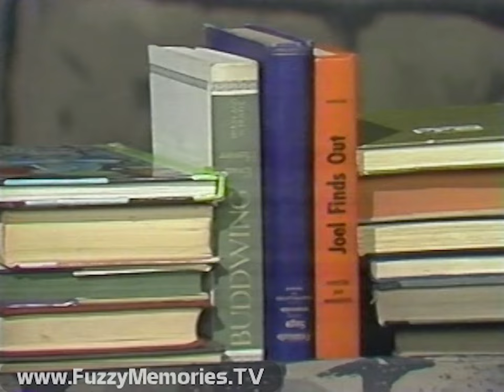Son of Svengoolie - "It Came From the Audio-Visual Department!'" (1982)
Here is another hilarious sketch from Son of Svengoolie as aired on WFLD Channel 32 - "It Came from the A/V Department!".

This was listed as "Break #5" from Show #174.

Starring Rich Koz as the nerdy A/V Guy and voice over announcer.  Playing the part of the girl who screams is Susan Uyeda, who was an artist at WFLD-TV that worked on Son of Sven.  Playing the part of the "new lab partner" is Mike Smith, a film editor at WFLD.

This aired on local Chicago TV on Saturday, November 13th 1982.

Note: This is to replace an earlier, now broken (unplayable) video posting, preserved as an unlisted video here to save the original comments